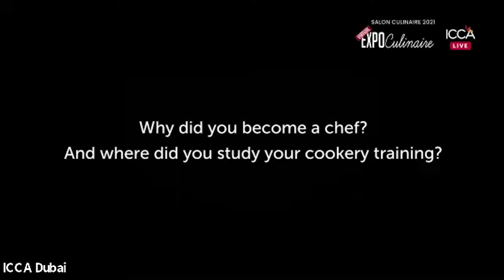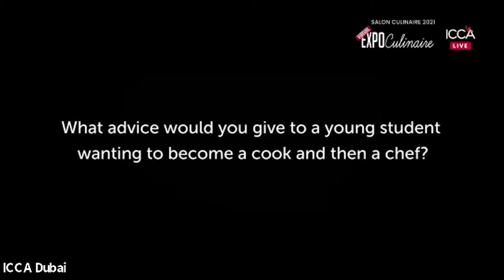Padmanabhan Speaks at the Salon Culinaire 2021 on ICCA Live!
Expoculinaire Virtual presented Emirates International Salon Culinaire 2021, in strategic partnership with ICCA Dubai.

Interview with Padmanabhan